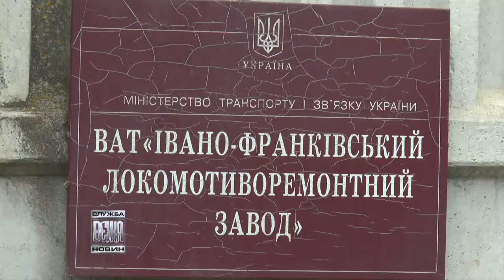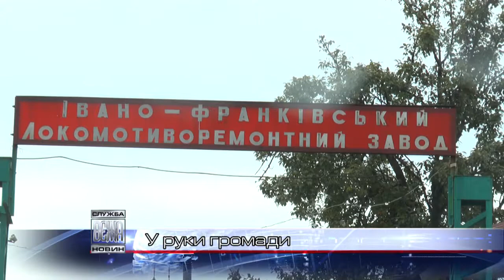У руки громади